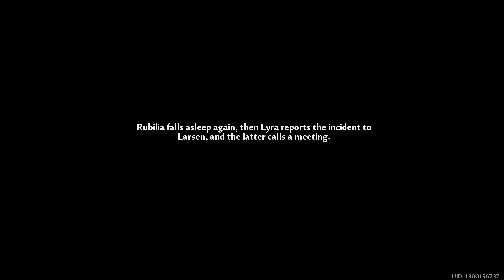Tower of Fantasy Walkthrough Part 169 - Story Chapter 9-01: Rubilia's Reminder (No Commentary)